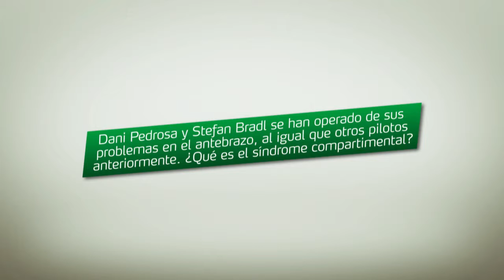NovellasCommunication: Álex Crivillé da las claves del Gran Premio de Francia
Álex Crivillé analiza la próxima cita del Mundial de Motociclismo en el circuit de Le Mans.